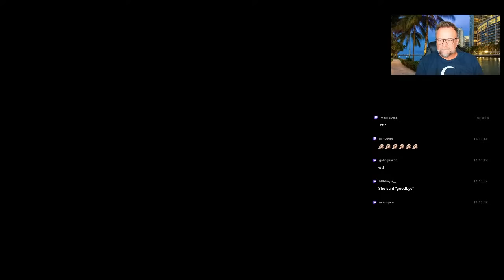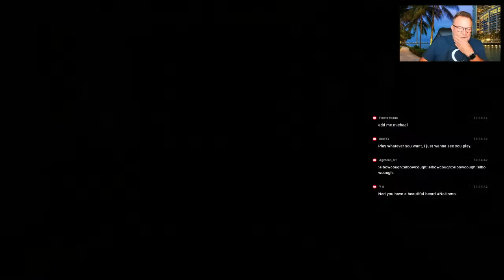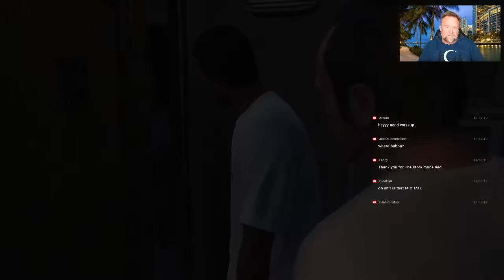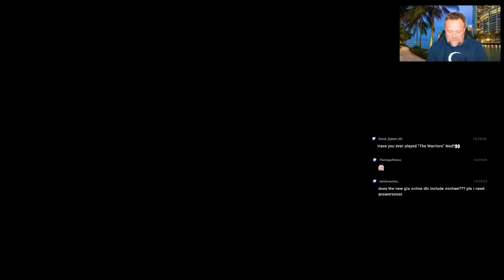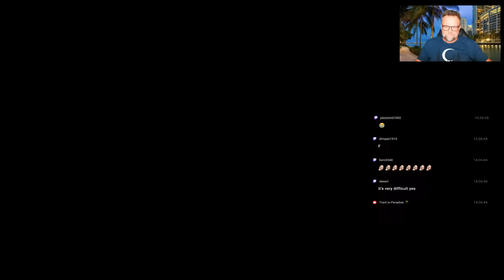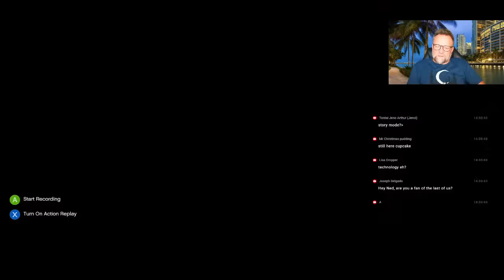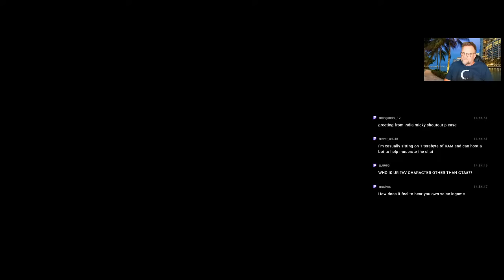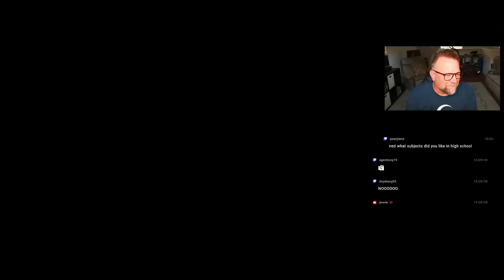Part 11 GTA V 10th Anniversary Playthru with Ned Luke aka Michael De Santa ⭐️⭐️⭐️⭐️⭐️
Ned Luke aka Michael De Santa Plays GTA V